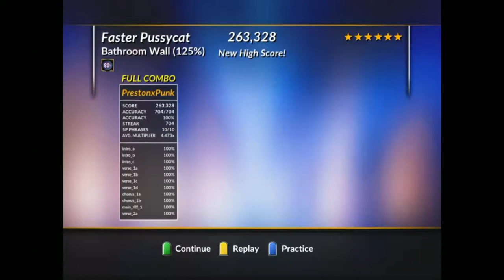Guitar Hero Encore Rocks the 80s - Tier 5 (125% Speed) FC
0:00 - Ain't Nothin' But A Good Time (125% Speed)
3:12 - Lonely Is The Night (125% Speed)
7:10 - Bathroom Wall (125% Speed)
10:12 - Los Angeles (125% Speed)
12:15 - Wrathchild (125% Speed)